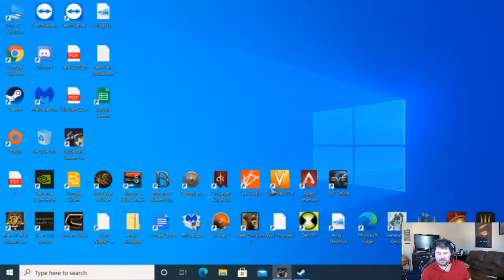Tarkov Alive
Yeah my friends on this one I actually survive and don't die like the noob I am =)..
Second Run start - 18 mins
Third Run start - 37 mins

I am also streaming on twitch join me at Cowboy bigby